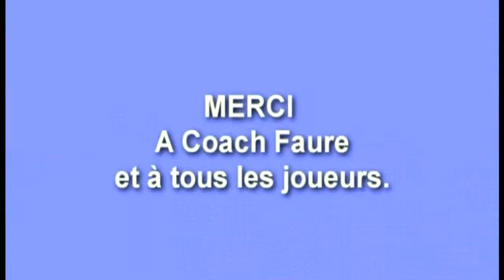Lorenzo Orr and teammates